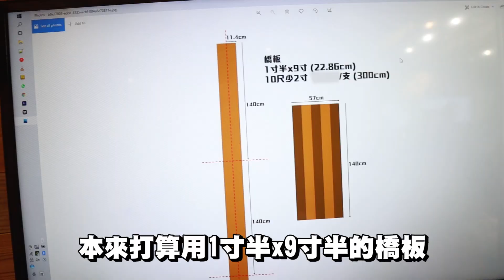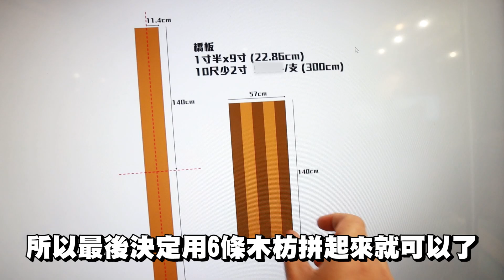【整野】拍番片！要做嘅第１件事🔥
感謝三粒鐘幫忙！又整台又鑽野又舉野咁～唔該晒！

▶ 屎萊姆IG：Slime3D
▶ 屎嫂IG：ChingSlimeSo
▶ Horlick IG：HorlickDog
▶ Isaac IG：IsaacSlimeB